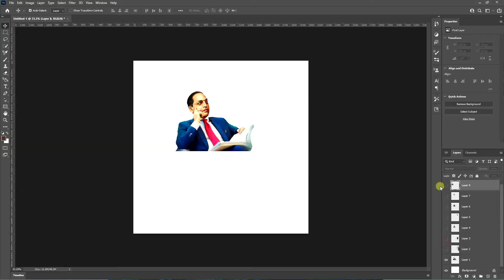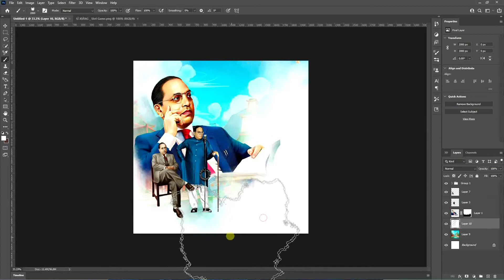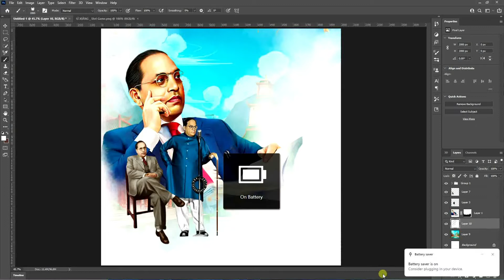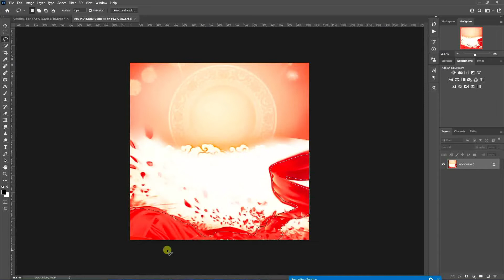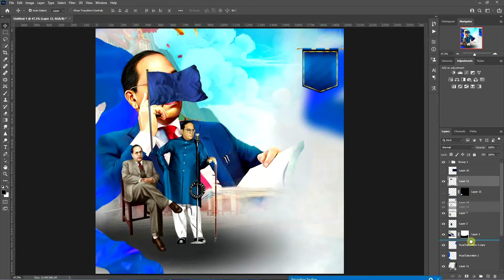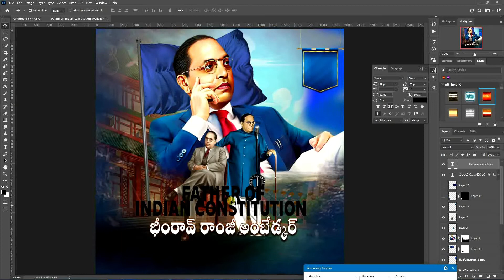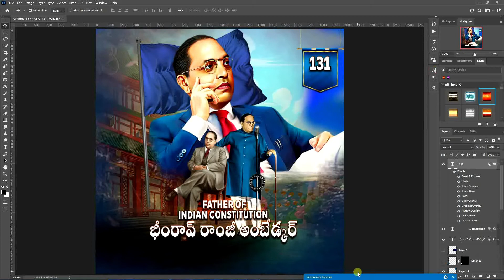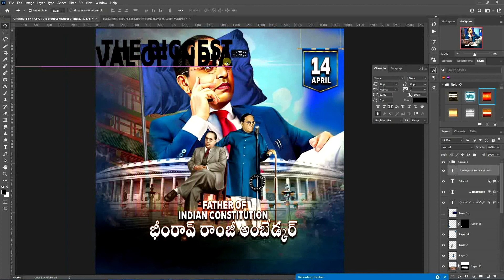Ambedkar birthday Banner Editing | Ambedkar Banner Editing 2022 | with PSD file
TROLLS CHANNAL.

VECTOR ART step by step Easy method |Photoshop: How to create ART with the Pen tool

digital painting |smudge painting | create AMAZING Digital Portrait  in Photoshop

samantha colourful smudge painting tutorial

How to Create Outline Portrait Effect in Photoshop // Photoshop Tutorial Clothless Effect

Photoshop Tutorial // How to Create simple tools Vexel Art from a Photo

3D Text Animation in After Effects  // No Third Party Plugin //  After Effects Tutorial

mass look movie  poster //  movie poster design //Photoshop Manipulation Tutorial